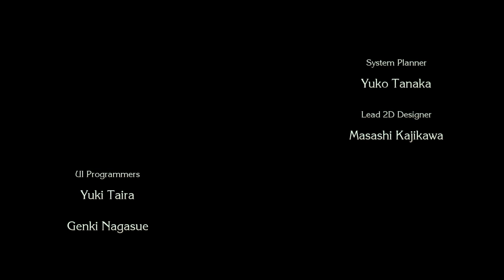Trials of Mana playthrough 1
We continue our playthrough of Trials of Mana